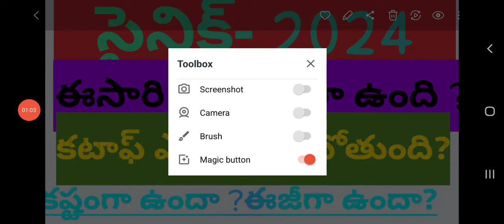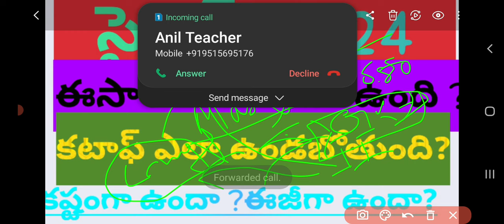sainik 2024# సైనిక్ పేపర్ కష్టంగా ఉందా లేదాcut-off ఈసారి6th#kalikiri korukonda